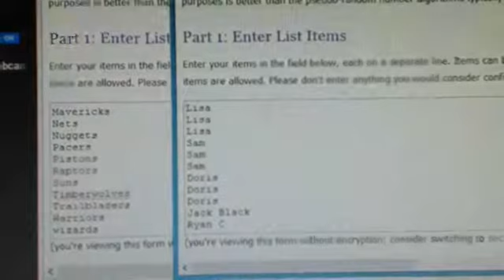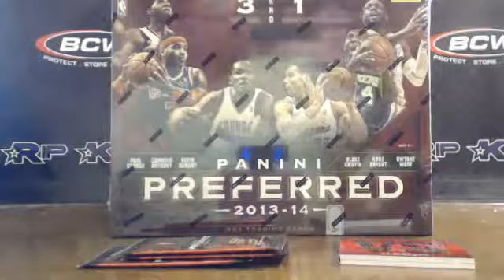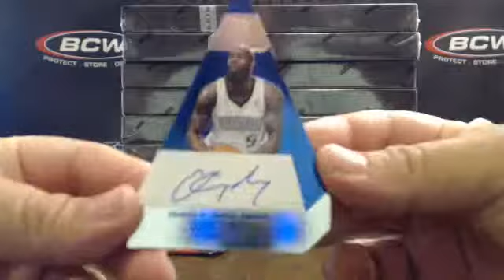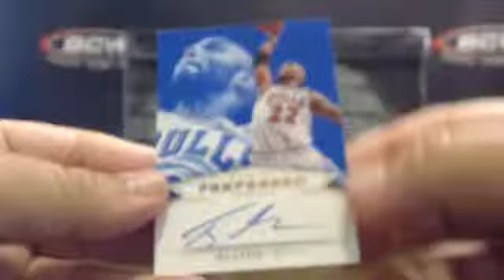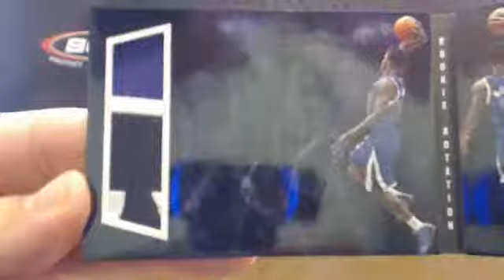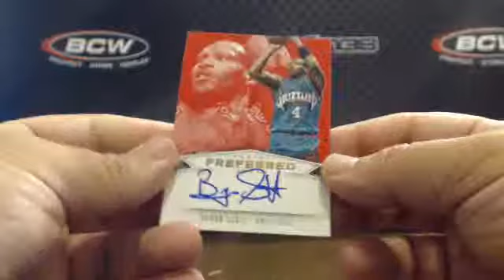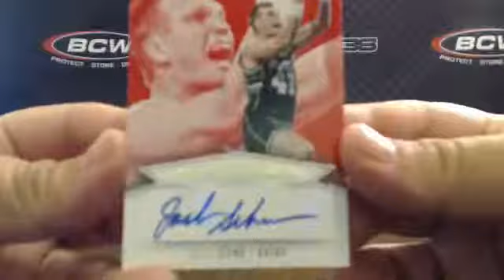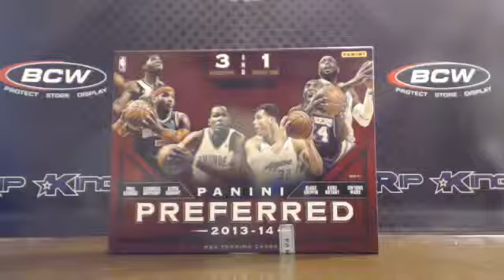2013/14 Preferred Basketball 10-Box Team Break #2 7/23/14